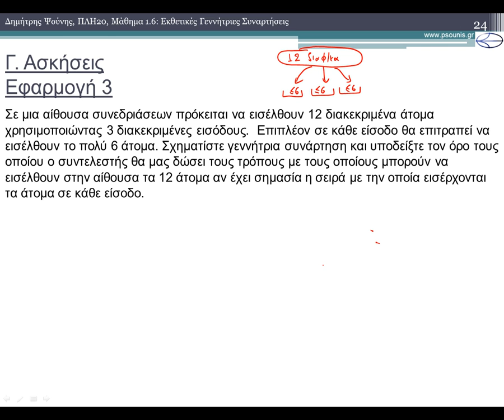ΠΛΗ20 ΜΑΘΗΜΑ 1.6 - ΕΚΘΕΤΙΚΕΣ ΓΕΝΝΗΤΡΙΕΣ ΣΥΝΑΡΤΗΣΕΙΣ - ΕΦΑΡΜΟΓΗ 3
1) Εκθετικές Γεννήτριες Συναρτήσεις
1.1) Μοντελοποίηση Προβλημάτων Διατάξεων
1.2) Μοντελοποίηση Προβλημάτων Διανομής Διαφορετικών Χωρίς Σειρά στις Υποδοχές
1.3) Μοντελοποίηση Προβλημάτων Διανομής Διαφορετικών με σειρά στις Υποδοχές